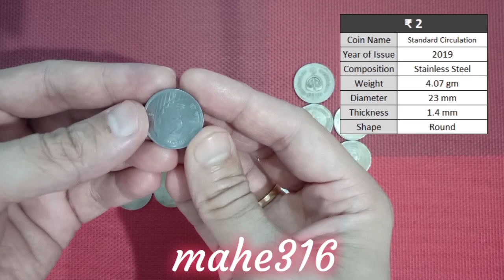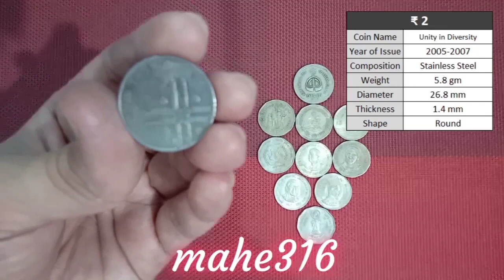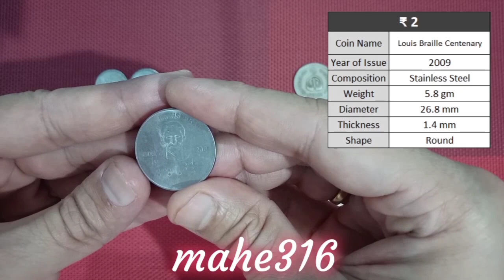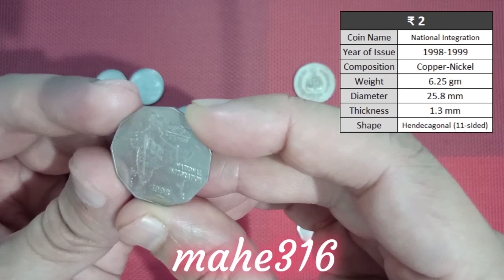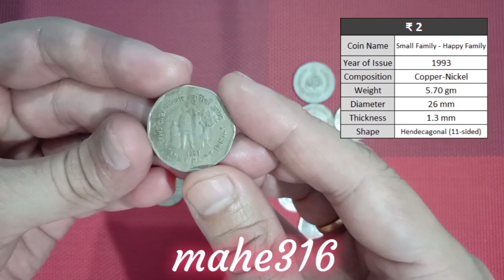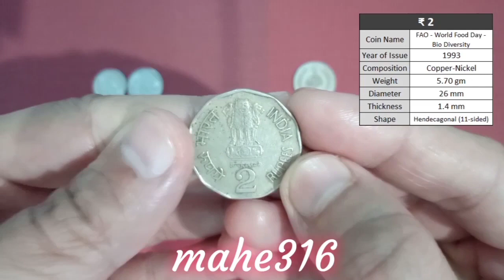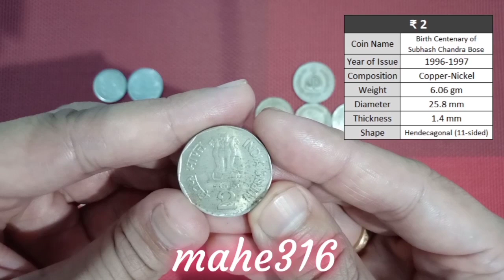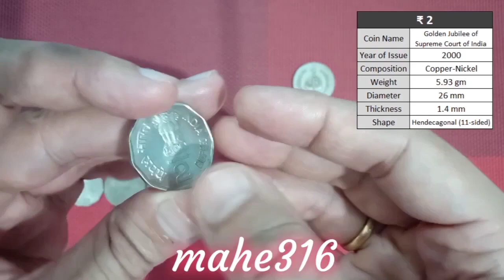₹2 coins in my collection